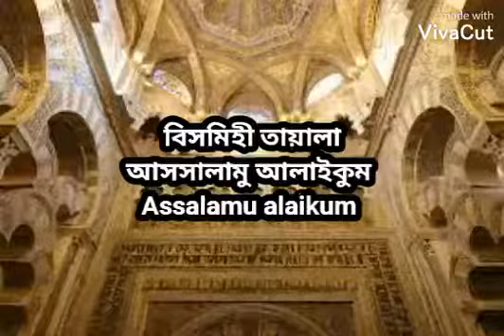কথিত নামধারী মুক্তিযুদ্ধ মঞ্চ একটা ভুইফোড় বেয়াদব সংগঠন Muktijudho manch exposed By Nurul Haq Nur